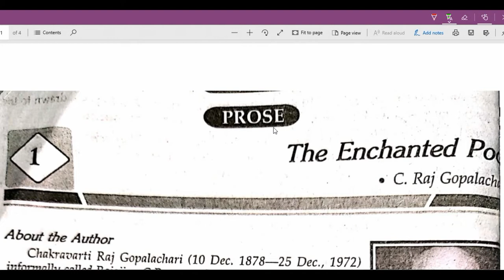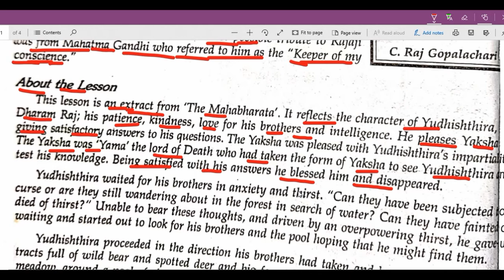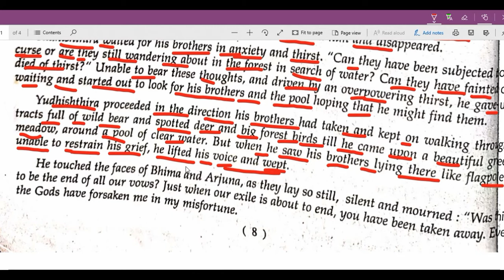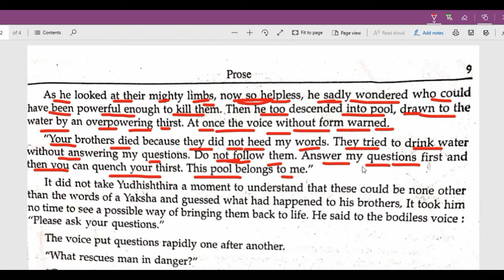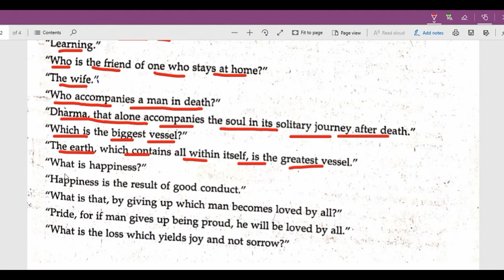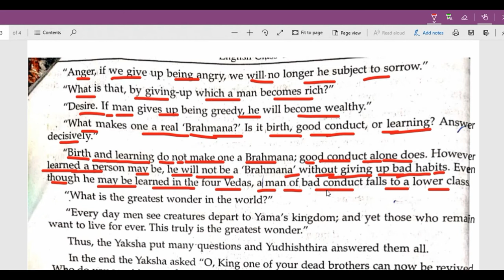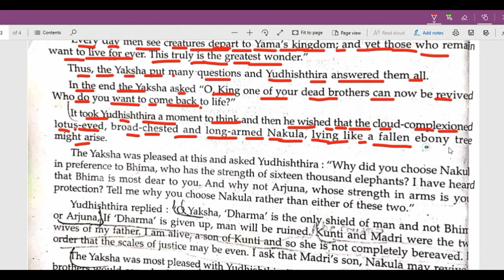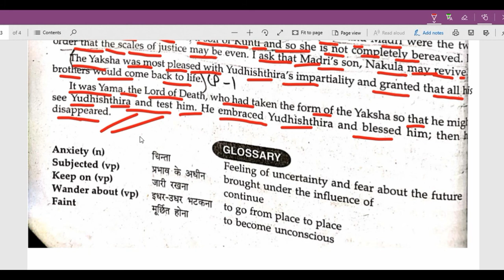CLASS 10 | ENGLISH PROSE | CHAPTER 1 THE ENCHANTED POOL | C RAJGOPALACHARI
Explanation and Word to Word Translation of Class 10 English Chapter 1 'The Enchanted Pool' Written by C Rajagopalachari, It's an extract from the english version of The Mahabharata Written by him,
*Summary*
When the Pandavas were in exile in a jungle, one day they go into the Jungle in search of water but don't return back for long, and when Yudhishthira goes after them he sees them lying dead near a pool, a shapeless voice of the 'Yaksha' tells Yudhishthir that his brothers tried to drink water from the pool without answering his questions that's why the Pandavas are in this state, the Yaksha also warn Yudhishthir not to try drinking water from the pool unless his questions are answered, then Yudhishthir answers all the questions of the Yaksha and pleases him who actually was 'Yama' the god of death who came there to test the wit, patience and justice of Yudhishthir for which he was known as the Dharmaraj. Being pleased by Yudhishthir, Yama retrieves all of Yudhishthir's brothers, blesses them and disappears.